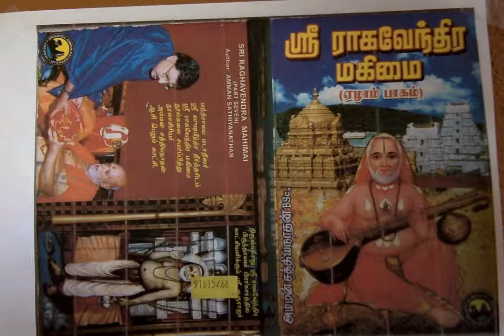Sri Raghavendra Mahimai 7 நாம் சும்மாயிருக்கலாம் ஸ்ரீ ஹரி சும்மாயிருப்பானோ?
நாம் சும்மாயிருக்கலாம் ஸ்ரீ ஹரி சும்மாயிருப்பானோ?